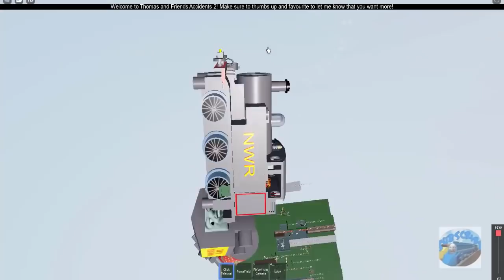THOMAS AND FRIENDS Driving Fails Compilation ACCIDENTS HAPPEN 119 Thomas the Tank Engine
James falls into the hole. Thomas fall into the water and laughs. In today's video by thomas the tank engine, I played several games and recorded a compilation of various train crashes and accidents. Check out this amazing video. Thomas falls off the high rail and explodes